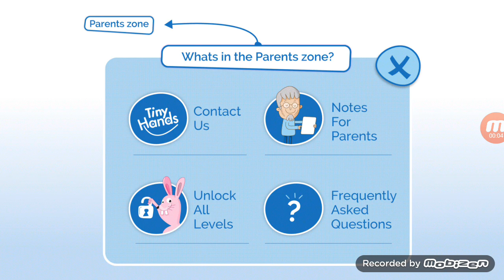English language preschool and Kindergarten